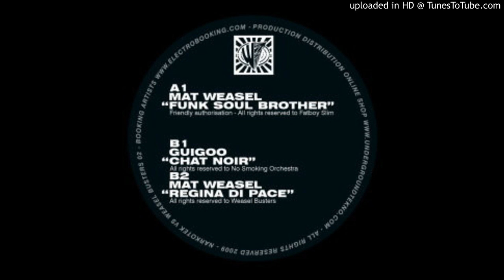[NKTVSWB02] A - Mat Weasel - Funk Soul Brother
Released:
2009